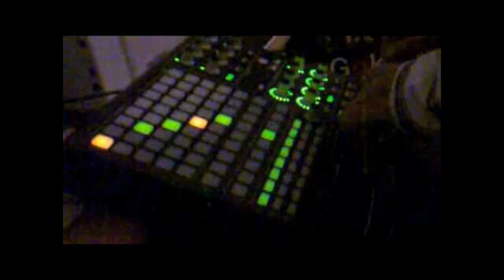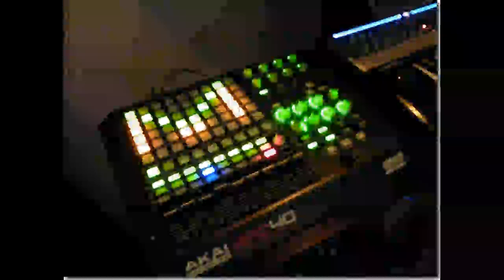Egoistisch - Mixed by Wallace Threeoptic aka Marcell Müller 09.08.2014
Titellist

AudioDistraction & Yannick Fuchs - Fear the Light (Original Mix)
Yannick Fuchs - Classical Choir (Original Mix)
Albert Kraner -We Live In The Underground (Original Mix )
Amir Razanica - Melanom (Darmec Remix) [Brachial Kontakt]
Franx - Devil Room (Pablo Caballero Remix) [I Tech Connect Records]
Ced.Rec - Absinthe Distillery (Vincent Hiest Remix) [RESORTED RECORDINGS]
Destroyer - Egoistic (Original Mix) [MASTERS OF TECHNO]
Hystericmaniak - Monastero (Original Mix)
Kai Pattenberg - Drumheads (Grega Remix) [Oxytech Records]
MassimoMilianO - Toxic Process (Original Mix) [Dolma Records]
Neusn - Es Geschiet Nichts (Voodoopriester Remix) [Rawhard Audio Records]
Tobias Alder - Dark Mind (Al.Go Remix) [Oxytech Records]
UBAC - Grey Tone (Subsight Remix) [Qubiq Records]
AnGy KoRe - Dark Mind (Original Mix)
Strobetech, Disastar - Rapture (Original Mix) [ReWashed LDT]